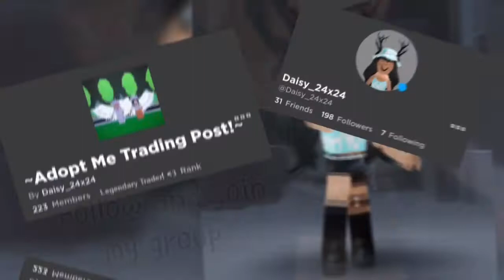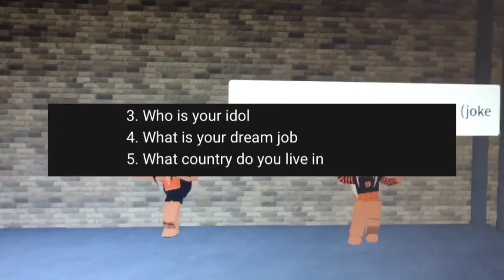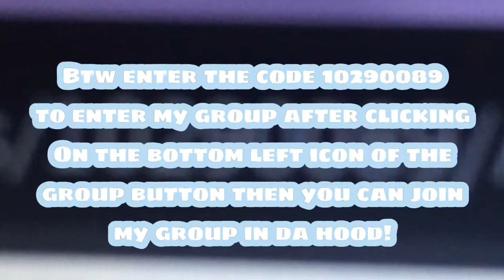QnA video! | Ft Freya!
Fr3ya_24x24